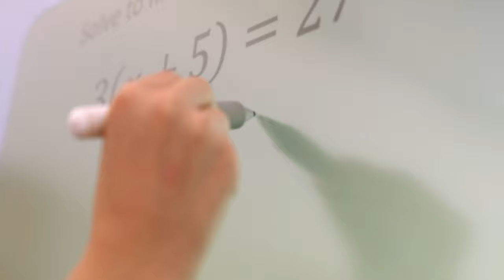Life at Downlands Community School